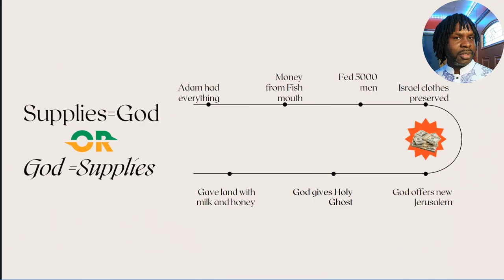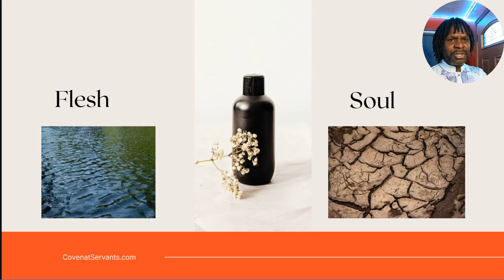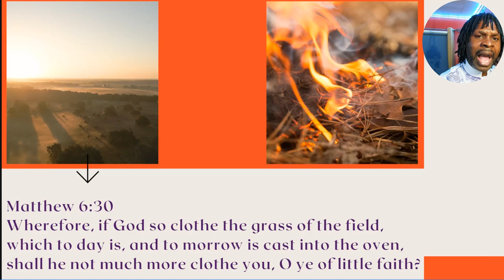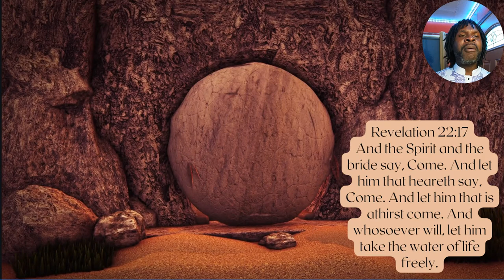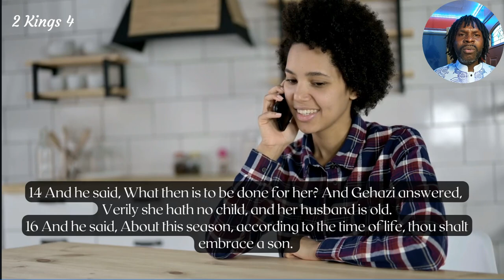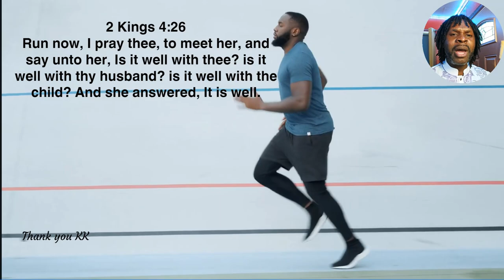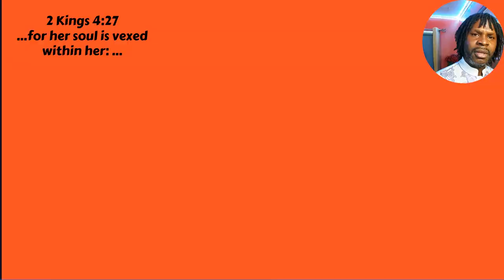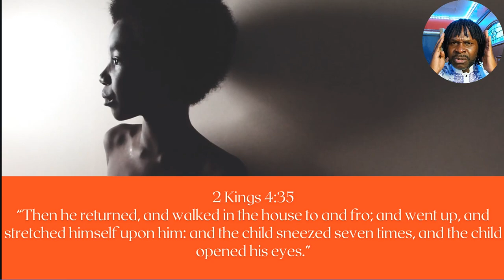Buy God without money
What satisfies your soul?